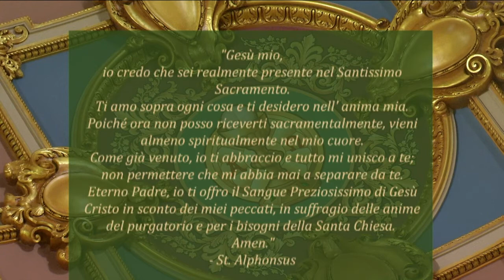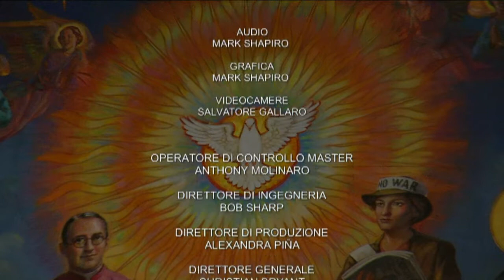Sunday Mass Italian 9 13 20